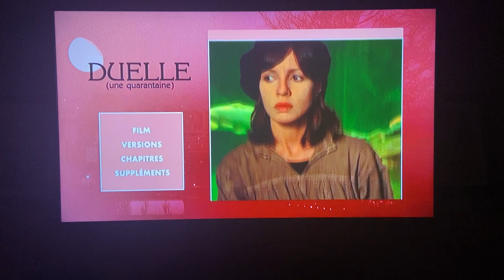duelle dvd menu 2015 version w/ hermine karagheuz & bulle ogier interview original french version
duelle (1976)

not uk release

unrated